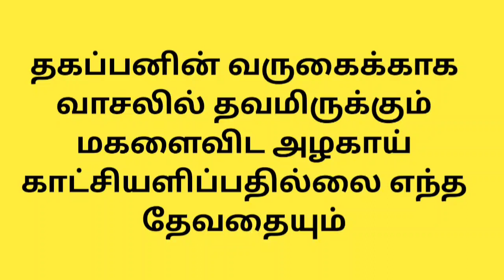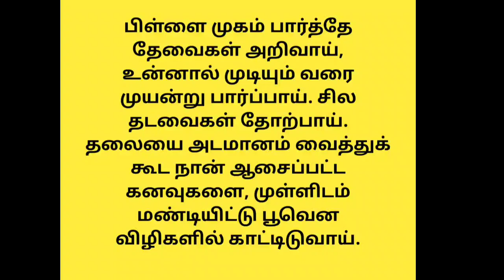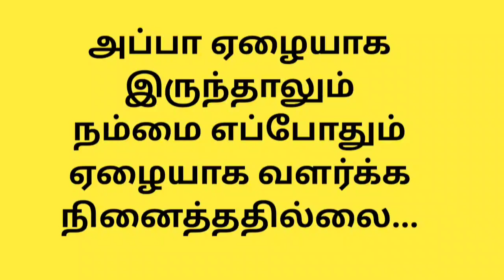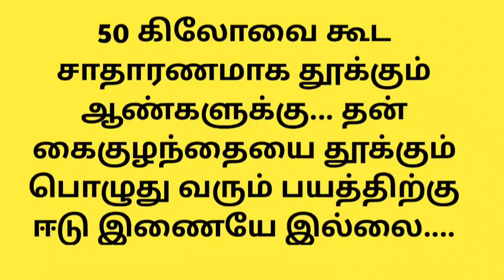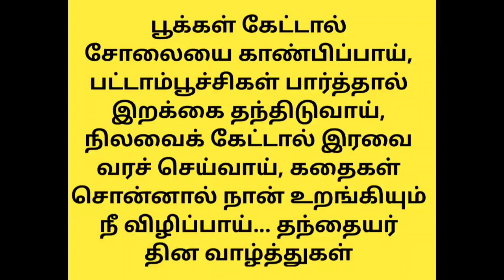வாழ்க்கை தத்துவம் கோட்ஸ் இன் தமிழ்!! video-261 //life